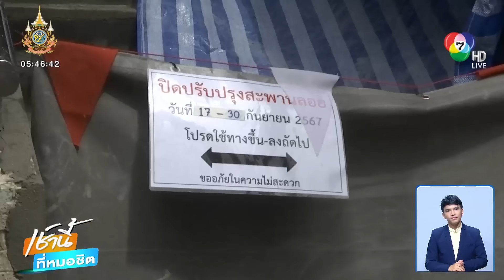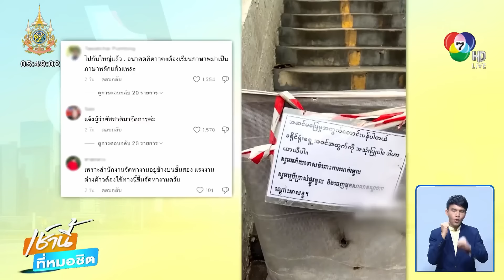เปลี่ยนแล้ว ป้ายเตือนเป็นภาษาประเทศเพื่อนบ้าน | เช้านี้ที่หมอชิต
เช้านี้ที่หมอชิต - จากกรณีป้ายแจ้งเตือนซ่อมสะพานลอย เป็นภาษาของประเทศเพื่อนบ้าน หลังตกเป็นดรามามีการแก้ไขแล้ว

จากกรณีผู้ใช้งาน TikTok คนหนึ่งนำคลิปมาโพสต์พร้อมระบุแคปชั่น ควรใช้ภาษาไทยนะ หลังเจอป้ายแจ้งเตือนซ่อมสะพานลอย ที่เต็มไปด้วยภาษาเพื่อนบ้าน โดยที่ไม่มีภาษาไทยเลยแม้แต่ตัวเดียว อยู่แถวบริเวณสะพานหน้าห้างสรรพสินค้าแห่งหนึ่งย่านบางกะปิ โดยหลังคลิปถูกเผยแพร่ไปก็มีชาวเน็ตหลายคนเข้าไปแสดงความคิดเห็นต่าง ๆ นา ๆ บางคนบอก ไปกันใหญ่แล้ว อนาคตคิดว่าคงต้องเรียนภาษาเมียนมาเป็นภาษาหลักแล้วแหละ หรือบางคนบอกเรื่องนี้ต้องแจ้งผู้ว่าฯ ชัชชาติ มาจัดการเท่านั้น

ทีมข่าว 7HD ลงพื้นที่ไปสำรวจบริเวณดังกล่าว สังเกตเห็นว่าป้ายแจ้งเตือนที่เป็นภาษาเมียนมาก่อนหน้านี้ ได้ถูกแก้ไขเป็นภาษาไทยเรียบร้อยแล้ว โดยมีความหมายว่า ปิดปรับปรุงสะพานลอยวันที่ 17-30 กันยายน 2567 โปรดใช้ทางขึ้นลงถัดไป ขออภัยในความไม่สะดวก

ขณะที่ชาวบ้านในพื้นที่ ให้ข้อมูลว่า สะพานลอยดังกล่าวอยู่ในช่วงระหว่างปิดปรับปรุงชั่วคราว แต่หลายคนที่เดินผ่านไปผ่านมาก็รู้สึกแปลกใจกับป้ายแจ้งเตือนที่เห็น เพราะไม่มีตัวอักษรภาษาไทยเลยแม้แต่ตัวเดียว จึงมองว่าเป็นเรื่องที่ไม่ถูกต้อง เพราะที่นี่เป็นประเทศไทย ไม่ว่าจะป้ายแจ้งเตือนอะไรก็ควรจะมีภาษาไทยให้คนไทยได้อ่าน อีกทั้งยังมองว่าการทำแบบนี้ เป็นเหมือนการให้แรงงานเพื่อนบ้านเข้ามาแย่งงานคนไทยทำด้วยหรือไม่ ซึ่งหลังจากมีประเด็นดรามาไป ก็มีเจ้าหน้าที่เทศกิจรีบเข้ามาแก้ไขให้ทันที

ขอบคุณภาพจาก : TikTokmellowmew94